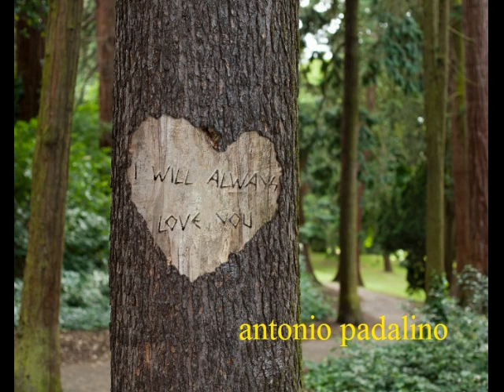I WILL ALWAYS LOVE YOU antonio padalino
Il brano è del 1974 di Dolly Parton  ma fu reinterpretato nel 1992 da Whitney HOUSTON.